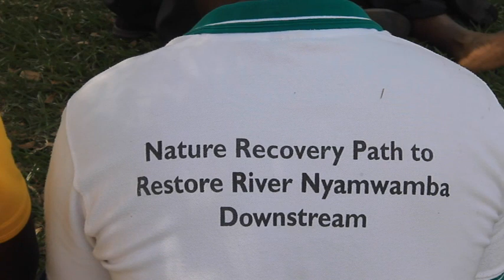VALUE FOR MONEY STORY